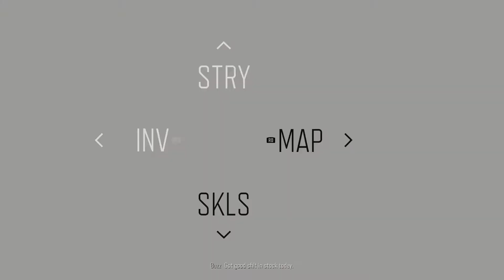Let's Play Days Gone EP50 - One good arm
Welcome!

A complete play through of Days Gone.